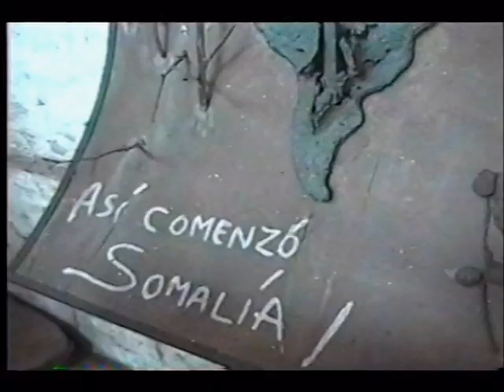HERMAN GUGGIARI - Promoción 1942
Herman Guggiari - Promocion 1942 - Colegio de San José.
Uno de los mas grandes artistas plásticos del Paraguay.
Tiene muchas HISTORIAS QUE CONTAR...
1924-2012